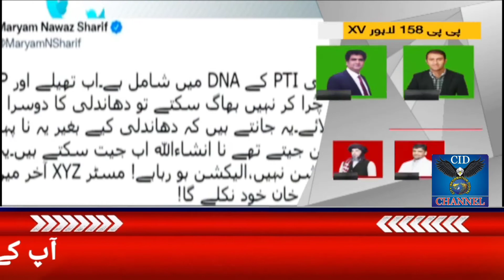Cid Breaking News Dhandli PTI ke DNA mein shamil hai -Maryam Nawaz Cid News